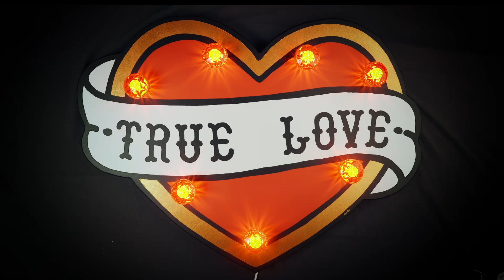'True Love' by Bee Rich | Dawsons Contemporary Art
Captivate your heart and elevate your space with Bee Rich's mesmerising masterpiece, 'True Love'! This exquisite mixed media artwork, signed by the artist herself, is a testament to love's enduring beauty. With its captivating colours and striking composition, it's sure to be the centrepiece of any collection.

 Don't miss the opportunity to make it yours! Join us at Dawsons on Thursday, 29th February, and bid for a chance to own this extraordinary piece.

Estimate £500-£700